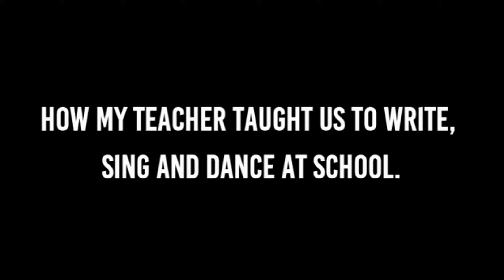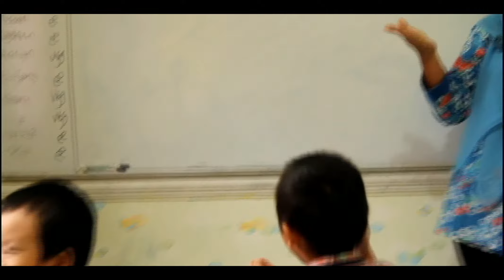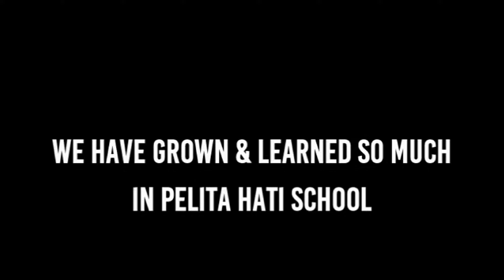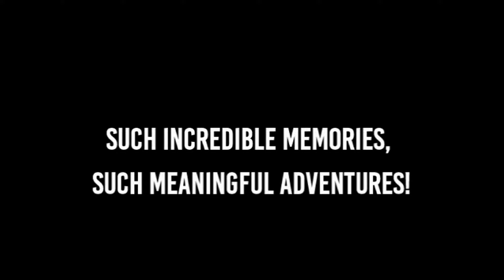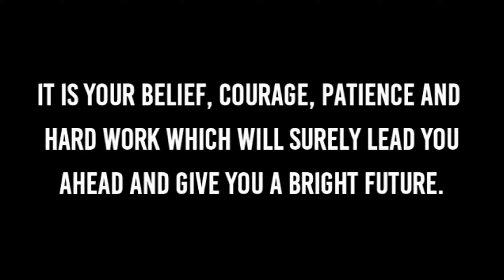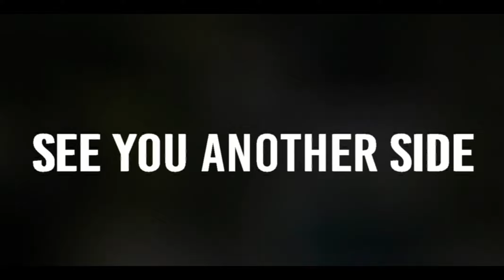Students Farewell for Graduation Day 2016PelitaHati School Jember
Celebrating Graduation Day 2016 | Pelita Hati School Jember